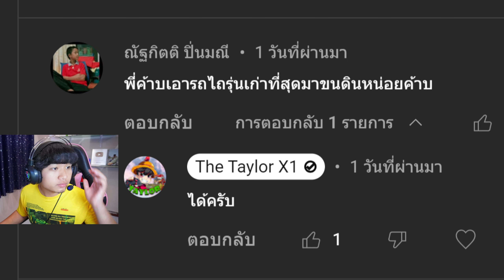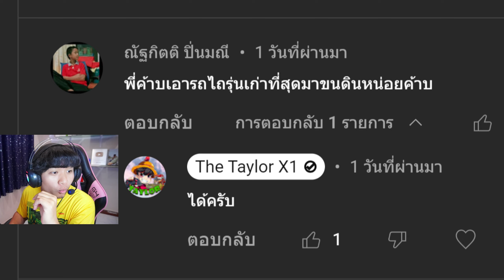ทำตามคอมเมนท์เดอะซีรี่ EP.24 | เอารถไถเก่าที่สุดมาวิ่งดินหน่องครับ | Farming Simulator 19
คลิปมาทุกวัน เวลา  | 18:30 | ทาง ช่องทาง YouTube และ Facebook | The TayLor